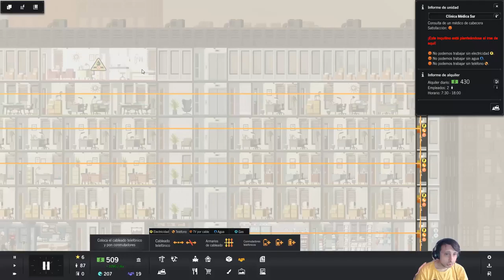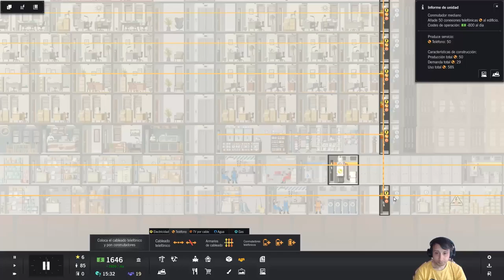Project Highrise - come one, come all | project highrise #6